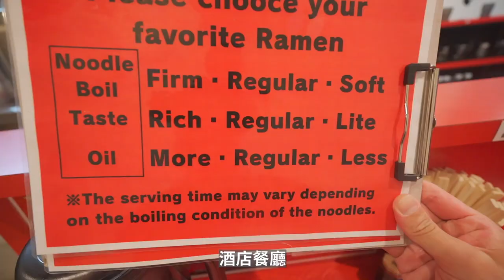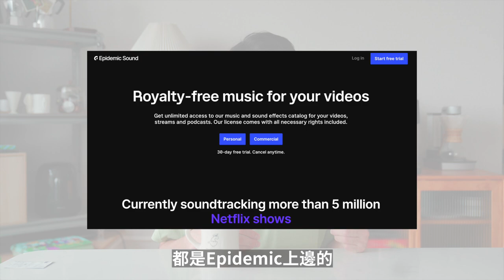Q&A 日本站Travel For Coffee 總結篇，日本咖啡好喝嗎，英文怎麼樣 | 牛小咖MumaMoo